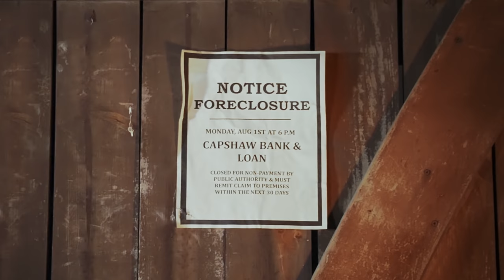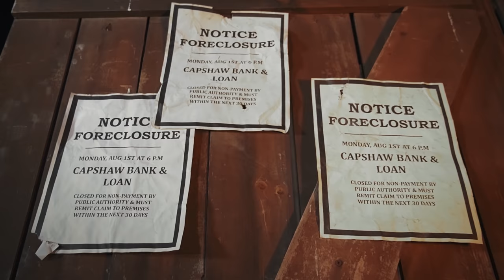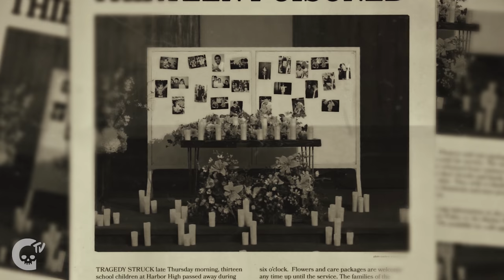35 Things You Missed In Look-See | Season 2 | CryptTV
Did you notice this CRUCIAL CLUE towards Look-See Season 3?! Here are all 35 Things You Missed from CryptTV's scary horror series.

IF YOU YOURSELF CANNOT RELEASE, THEN IT WILL COME AND TAKE A PIECE... Were you confused at all by the ending of Season 2? In this Things You Missed I'll be finding details in the second sesaon of Look-See that answer all of your questions about the CryptTV hit series. What is the significance of the setting -- Harbor? Why does Look-See target the Capshaw family? How does it all tie into Season 1?

There are also a ton of horror movie references in this season, so of course, I'll be pointing out all of those. I'll also dive into some other videos for clues about the meaning of the series, like Dead Meat's Kill Count and the Season 1 playlist.

For this analysis, I'll be looking at the second season, which contains episodes like "The Second Home", "The Second Thief", "The Second Love" and "The Second Hands".

Crypt TV:
Our short films cover the entire spectrum: psychological, creepy, funny, blood and gory.